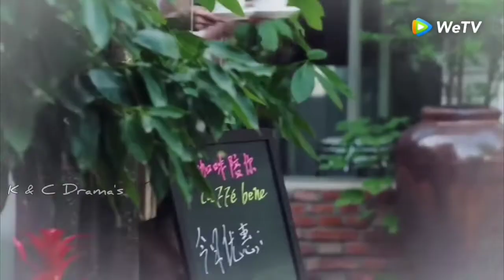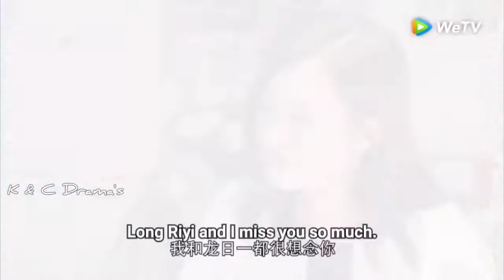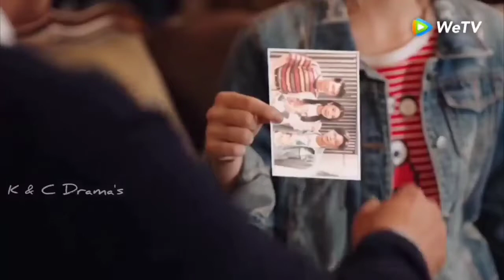New Korean💜 Toxic Love Story💕 | Dragon day and You are dead❣️ | From Hate to Love Story❤️ Part-2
Hello everyone💕!!!

New Korean💜 Toxic Love Story💕 | Dragon day and You are dead❣️ | From Hate to Love Story❤️ Part-1